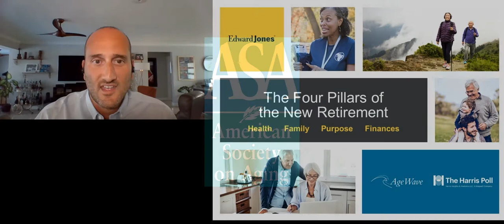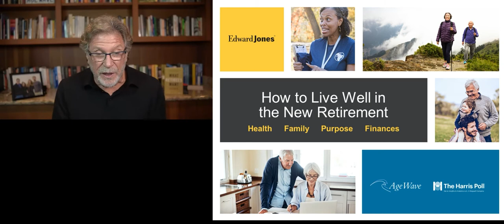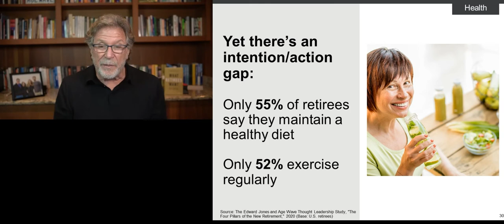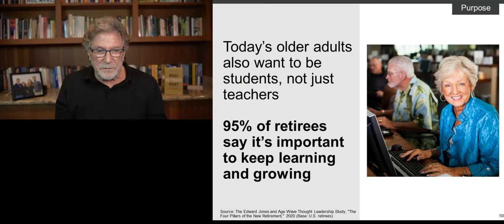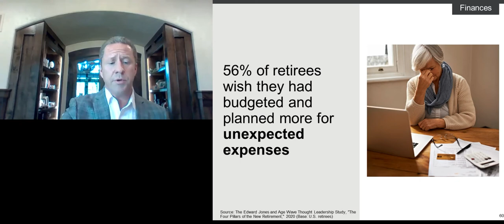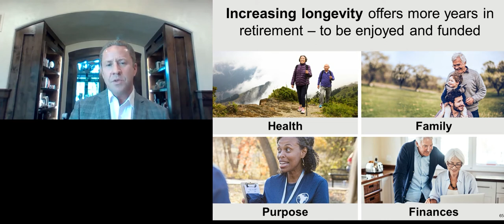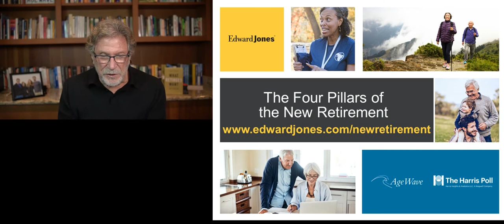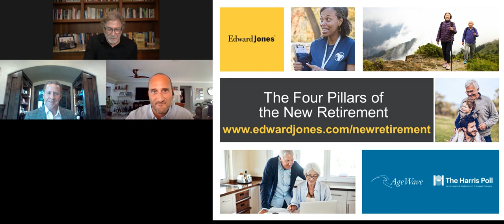FourPillarsofNewRetirement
In this special ASA webcast, Ken Dychtwald, PhD, Founder and CEO of Age Wave and Ken Cella, Principal of Edward Jones’ Client Strategies Group share a wide range of illuminating and, in many cases, surprising insights from the just-completed Edward Jones and Age Wave study, The Four Pillars of the New Retirement. Conducted during COVID-19 and involving 9,000 respondents from five generations across the U.S. and Canada, the study found that people of all ages are re-imagining all four pillars of retirement: health, family, purpose and finances – which has massive implications for every aspect of aging and aging services.

Please note: To earn CE credit for this event, you must watch the presentation and complete an application before December 16, 2020. Viewing this YouTube video will not qualify you for CEUs.